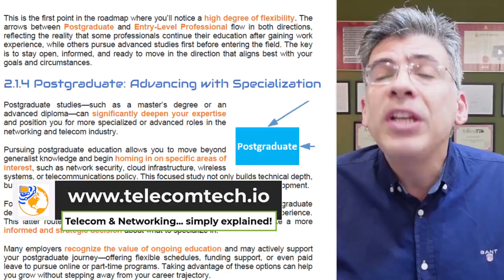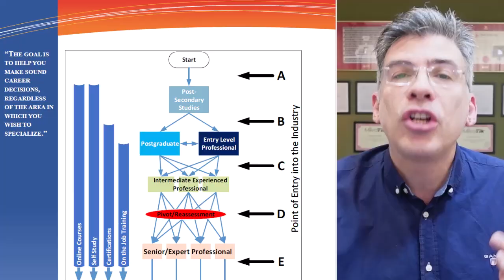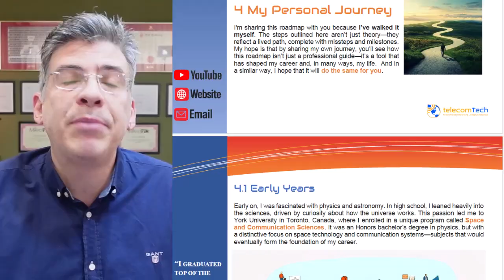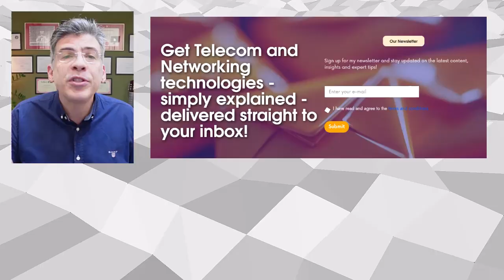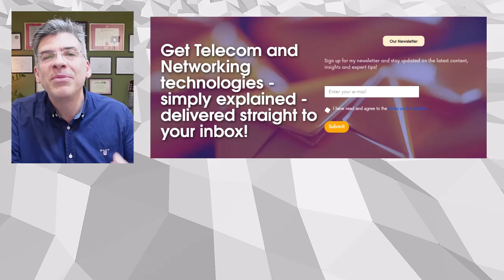Free PDF! | Telecom and Networking Engineer Career Roadmap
to download your FREE 27-page roadmap today!
for blog posts, networking tips, and to sign up for the newsletter.
📚 Coming soon: Full networking courses, labs, quizzes, PDFs, and more!

📈 Looking to build a successful career in telecom or networking? Whether you're just starting out or you're already in the industry and seeking your next move, this video is for you. I've created this *FREE 27-page roadmap* designed to guide you through every stage of your telecom and networking career.
🚀 Learn how to make strategic decisions about certifications, skills, specializations, and job transitions based on real-world insights and 25+ years of experience in the industry.
🔎 What’s inside the roadmap?
- Visual breakdown of a telecom/networking career path
- Entry points into the industry from various backgrounds
- When and how to pursue certifications, postgraduate study, and specialization
- Tools for continuous learning (home labs, online platforms, etc.)
- Real advice from Lazarus’ personal career journey

Whether you're a student, a junior engineer, or a senior professional, this roadmap is built to help you move forward with confidence.

📬 Downloading also gives you access to my newsletter.  No spam, just helpful, actionable content to grow your career.

☑️ Chapter list:
00:00 Introduction
00:25 Career Guide 27-Page PDF
00:45 Questions about Career Growth
01:11 Helpful at any stage in your career
01:36 Clear Career Path
02:00 Multiple Entry Points
02:24 Lifelong Learning
02:42 My Personal Journey
02:57 Document Organization
03:39 Newsletter
04:07 Summary

Welcome to telecomTech, where telecom and networking technologies... are simply explained! I’m Lazarus, a telecom professional with over 25 years of experience in network design, architecture, and telecom technologies. Over my career, I’ve led major projects, trained professionals, and helped countless individuals earn certifications and advance their careers.

My goal is to make networking and telecom concepts clear, practical, and engaging—the way I wish they were taught when I started learning!

Whether you’re a student, a professional growing your skills, or you're preparing for certification exams such as Cisco, telecomTech is here to guide you. Every video is crafted to help you solve real-world challenges with confidence and curiosity.

Join me as we explore telecom and networking as a lifelong passion, not just as a job. Let’s make this journey of growth and discovery together!